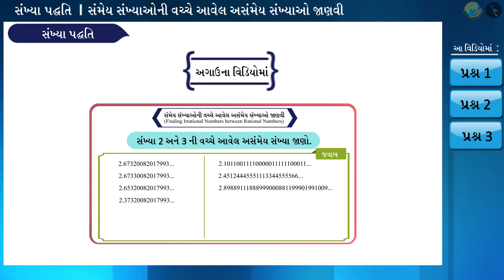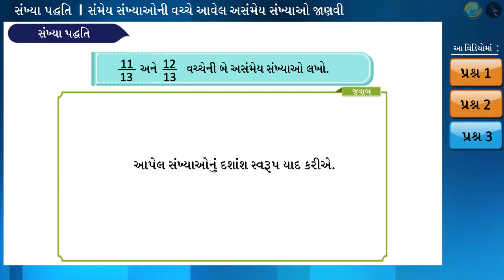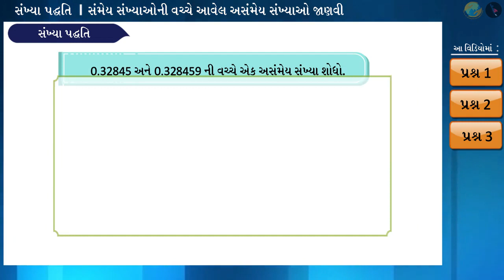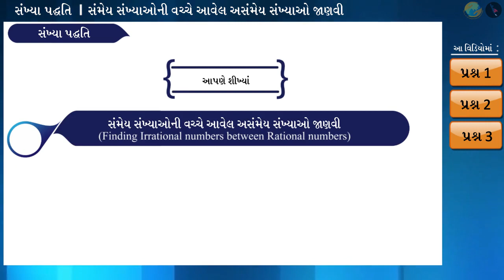અસંમેય સંખ્યાઓ શોધવી ભાગ ૨ | Finding Irrational Numbers Part 2